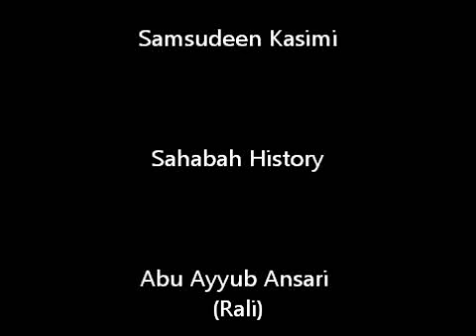History of Sahabi Abu Ayyub Ansari (RA)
History of Sahabi Abu Ayyub Ansari (RA)  in Tamil by Samsudeen Qasimi